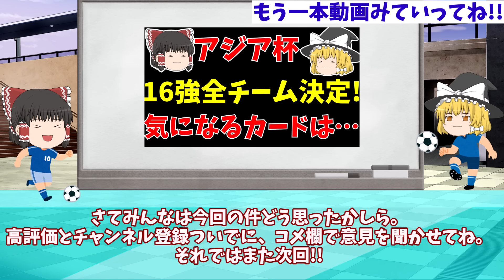【アジアカップ】韓国さん日本よりも下になってしまい恥という感情を知るwww【ゆっくりサッカー日本代表解説】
今回はアジアカップサッカー日本代表よりも韓国さん下になってしまい恥という感情を知るwww

このチャンネルはサッカー専門の動画を現在毎日18時に投稿中!!

目次
00:00 冒頭
00:14 5番目に転落で悲観
04:10 一応危機感報道も…